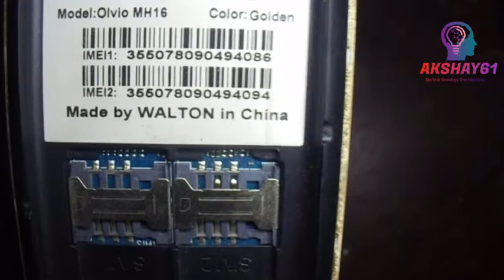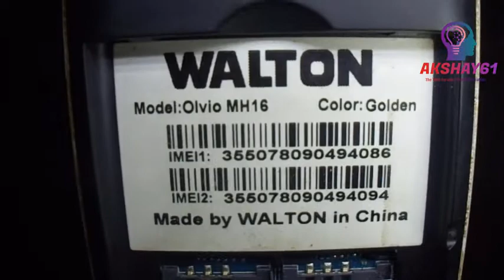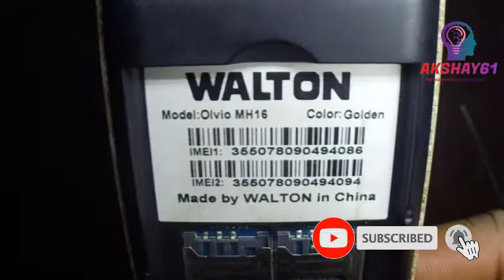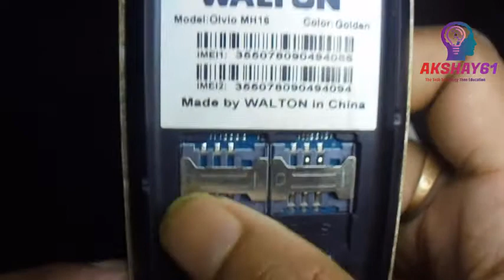How To China Mobile Insart Sim Walton MH16 Problem Solution sloved Repair Part 1[ Bangali Tutorial]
All china mobile Any sim problem solution Tips Bangali Tips